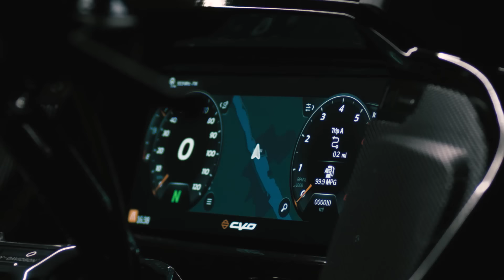All-New 2023 Harley-Davidson CVO Models Coming Soon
All-New 2023 Harley-Davidson CVO Models Coming Soon. Tune in June 7 for the full reveal.

*Vehicles and features shown may vary by market.